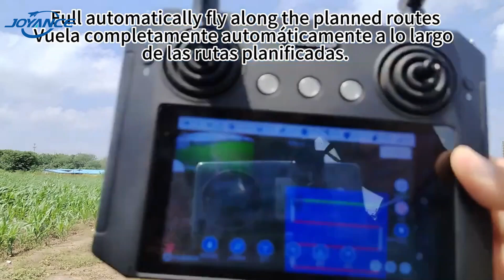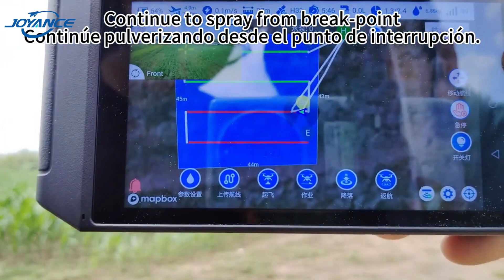Joyance JT50 agricultural crops spraying drone 50L fumigation drone with RTK & centrifugal nozzles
Joyance Tech is a professional agricultural sprayer drone manufacturer in China with 10 years experience on R & D. Our drones have been exported to more than 90 countries and regions, mainly used for agricultural spraying, fertilizer spreading, roof cleaning/washing.
10 liters, 16 liters, 30 liters capacity electrical drones and 16 liters hybrid drone are available for sale. OEM/ODM serivce, MOQ 1.
The drone can fly automatically. You will make plans on the app and the drone will finish the task autonomously. The drone is very easy to operate, we provide free training, after-sales service and warranty.

Features:
1. Horizontal foldable frame, easy to transport
2. Ready to fly, 100% testing before delivery
3. Intelligent spraying control with DCU & flowmeter
4. Autonomous flight, work at night
5. Waterproof, easy to clean
6. Quick pluggable/detachable design
7. Smart battery, more than 600 cycles life
8. High efficiency and effectiveness
9. Easy to operate
10. Easy replacement of spare parts
11. Better automization effect and permeability